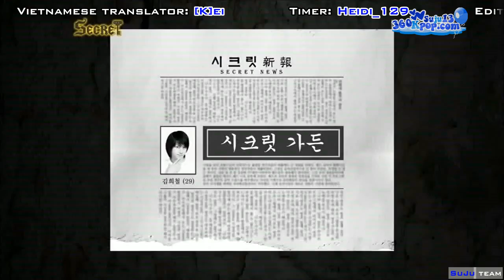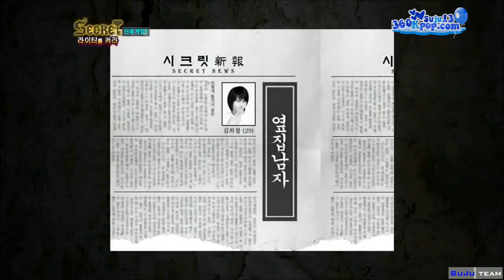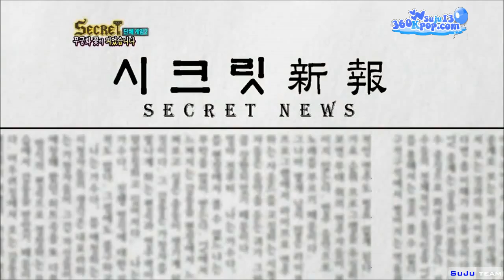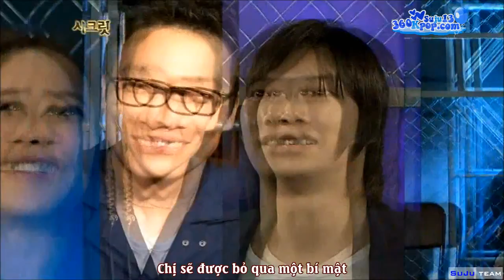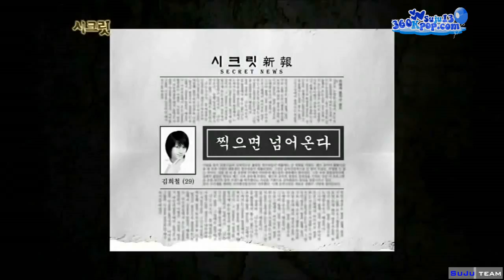[SuJu team @ 360kpop] [Vietsub] 110611 Secret - HeeChul Cut